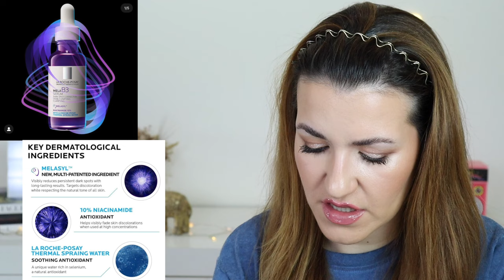NOVOS PRODUTOS INCRÍVEIS - YES OR NO?!?! I Abril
Olá a todos! O vídeo de hoje é sobre alguns dos últimos lançamentos de maquilhagem - o que achamos? Yes or No? Dou-vos a minha opinião sobre todos os futuros lançamentos e espero que partilhem a vossa comigo. Espero que gostem!